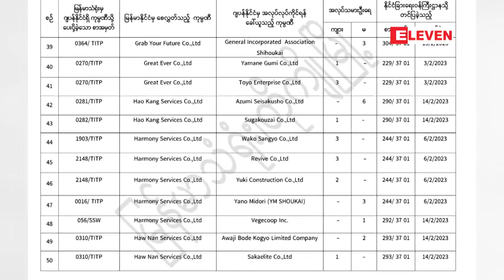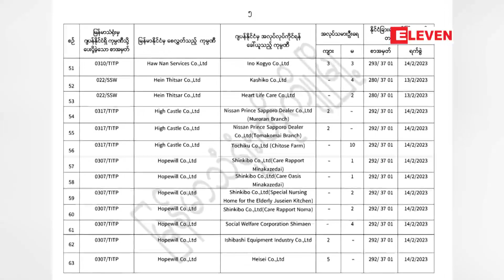ဂျပန်ကုမ္ပဏီ ၂၄၆ ခုက မြန်မာအလုပ်သမား ၉၀၀ ကျော် ထပ်မံခေါ်ယူမည်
ဂျပန်ကုမ္ပဏီ ၂၄၆ ခုက မြန်မာအလုပ်သမား ၉၀၀ ကျော် ထပ်မံခေါ်ယူမယ်လို့ တိုကျိုမြို့မှာရှိတဲ့ မြန်မာသံရုံးက ထုတ်ပြန်ပါတယ်။